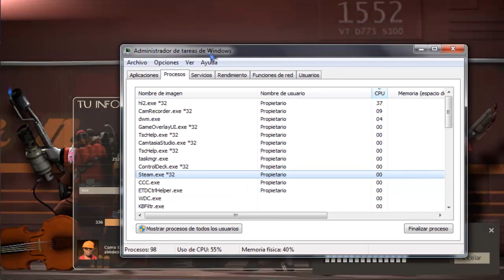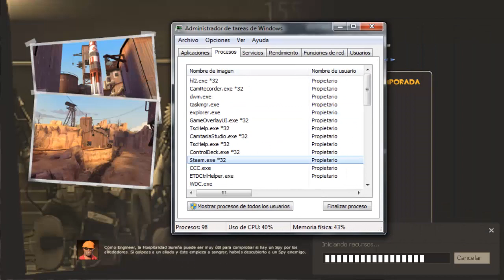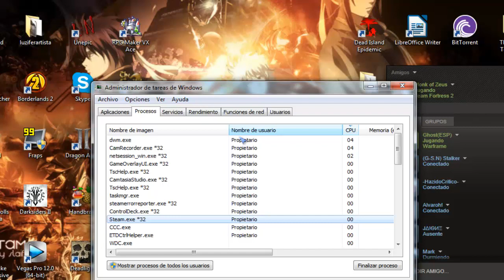TF2 random crash - Love & War update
Fixed it, thanks volvo